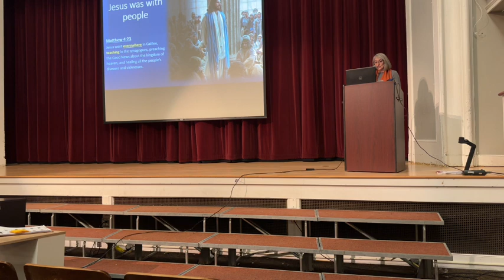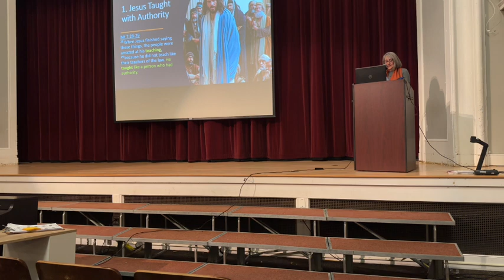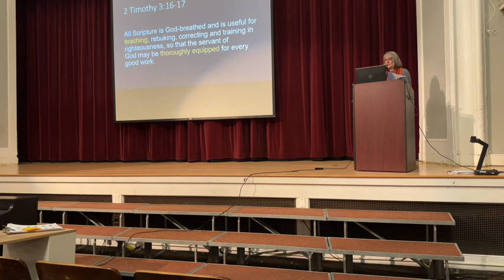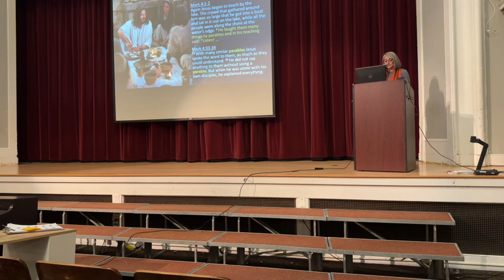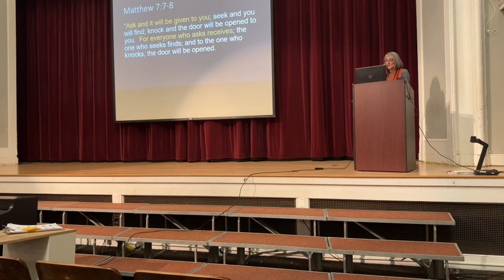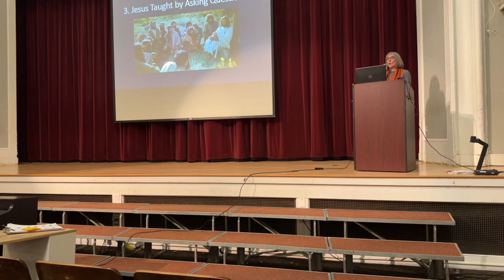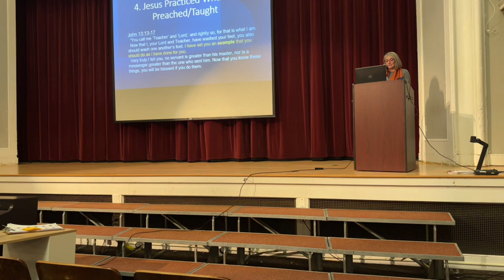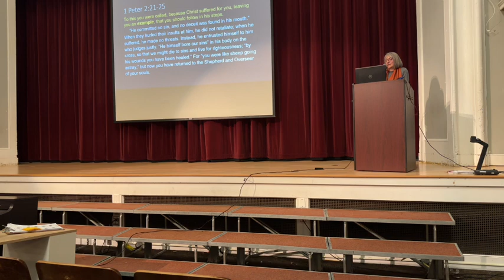Jesus Taught the People (Women)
November 8,  2023 Northeast Region Women's SEC Class